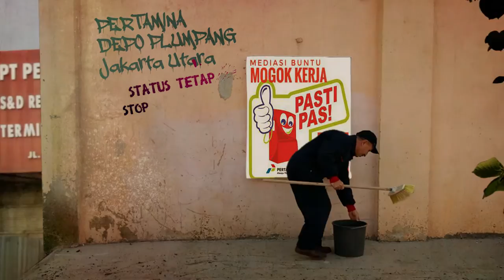Awak Mobil Tangki Pertamina, Siap Mogok!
Rudian mengatakan persoalan pekerja PT. Pertamina sudah sangat lama, seperti upah lembur yang tidak dibayarkan, status kerja yang masih kontrak meski sudah bertahun-tahun bekerja. Rudian bercerita, mereka bekerja lebih dari 12 jam, namun tidak pernah dihitung lembur. Perjuangan pekerja PT. Pertamina pun sudah sedari lama, tercatat sudah tiga kali mereka membangun organisasi, yakni sejak tahun 2008. Sejak tahun 2008 pula, organisasi yang mereka bangun selalu diberangus oleh PT. Pertamina namun itu tak membuat Rudian dan teman-temannya menyerah. Terakhir, di kali ketiga berserikat, akhirnya keputusan mogok pun diambil.